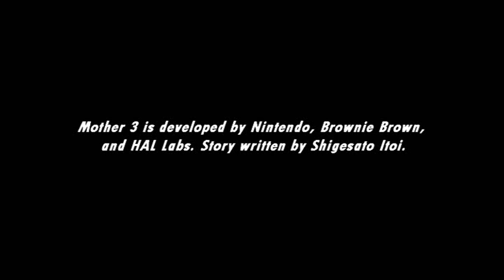[Music] Mother 3 - Osohe Castle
Creepy castle...must have been abandoned...